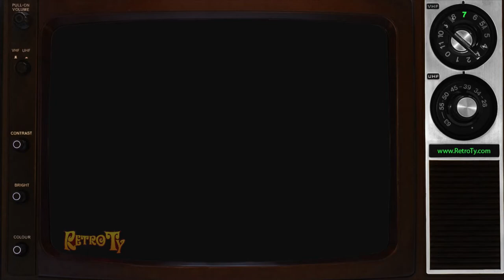1988 - Seagram's Coolers - Hurdles - American Team Family Fun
Seagram's Coolers Commercial retro vintage ad promo spot tv television advertisement old classic beverage alcohol drink american hurdles event olympics olympic summer sponsor USA team America sports sport athletics athlete athletes medals 80s 80's 1980s 1980's